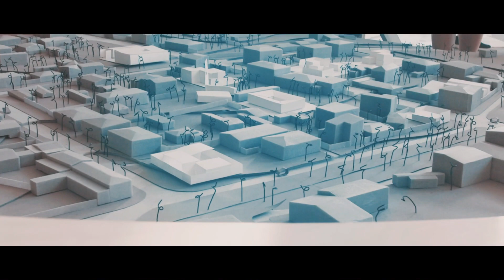Конкурс для учнів 9-11 класів «Будь архітектором» від Харківської школи архітектури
Харківська школа архітектури оголошує конкурс для школярів 9-11 класів, у якому можуть взяти участь всі, хто хоче спробувати себе у архітектурі, інтер’єрі та дизайні.

Як ви уявляєте свій ідеальний, цікавий та зручний шкільний простір? Можливо, у вас є ідеї, як вдосконалити вашу їдальню, кабінет географії, спортивну зали чи навіть перепланувати ваш шкільний двір. Ми пропонуємо намалювати архітектурний проєкт простору школи своєї мрії, який може втілитися у життя.

Щоб взяти участь у конкурсі, необхідно зареєструватися. Після реєстрації ви маєте час до 31.05, аби зробити свій проєкт та надіслати його до ХША.

ВИНАГОРОДИ:
1 місце — сертифікат на навчання на програмі Бакалаврату ХША
2 та 3 місце — сертифікат на навчання на курсі Нульовий рік в Харкові або Києві
4-10 місце — сертифікат на проходження одного з курсів ХША.